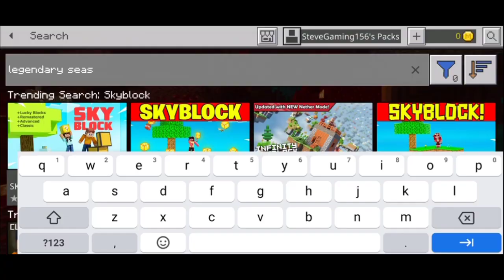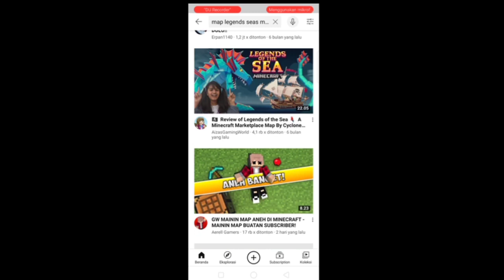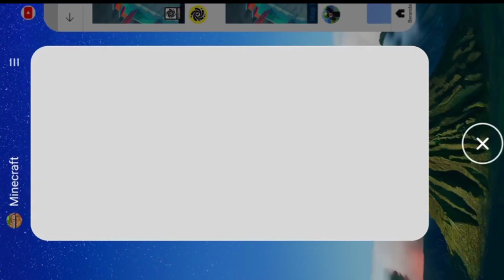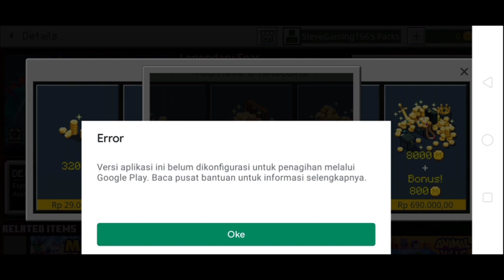Cara Download Map Bajak Laut Seperti yang Di mainin Oleh Mefelz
Di video kali ini saya kasih tau dimana tempat download map bajak laut seperti yang dimainin oleh mefelz di tonton sampai selesai.

Tag aja :
minecraft pe,how to make,minecraft how make,cara download map bajak laut seperti yang di mainin oleh mefelz,mefelz